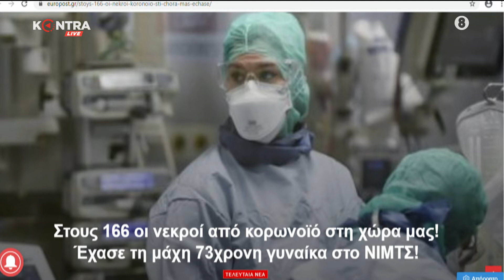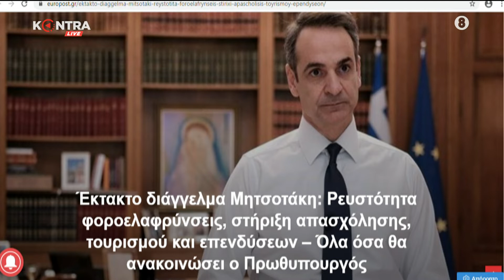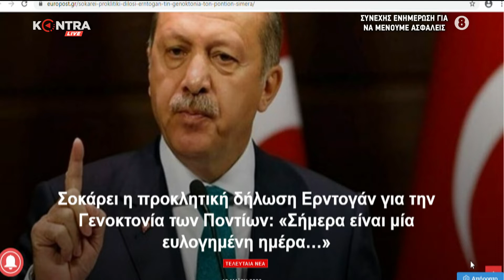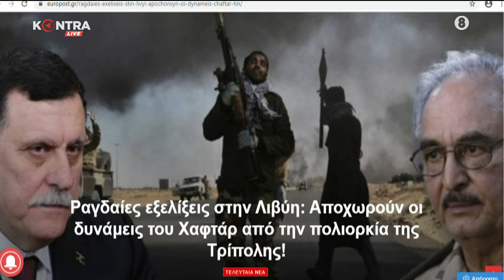"Western" με τον Π.Παναγιωτόπουλο 19 Μαΐ.2020 | Kontra Channel Hellas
► DIGEA
► NOVA